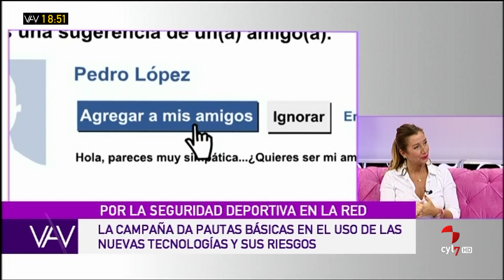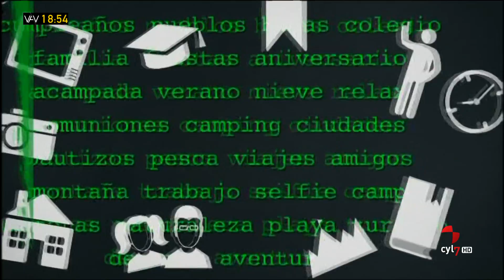Vamos a ver (Parte 3).- Por la seguridad deportiva en la red